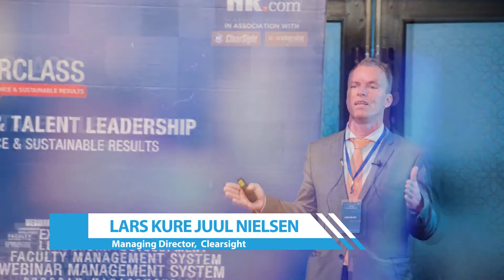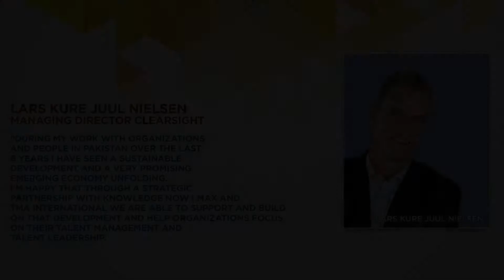Become a Certified TMA Professional | Knowledge Now | Max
Become an International TMA Certified Professional yourself with help of Knowledge Now | MAX.
8th-9th November 2016, karachi Pakistan
For the very first time in Pakistan, we bring to you this exclusive opportunity in collaboration with TMA International, ClearSight and Mr. LARS KURE JUUL NIELSEN.

Through “Talent Motivation Assessment”” we offer a certificate empowering big and small organizations to recognize and unlock the hidden potential of their workforce.
TMA Method is an integrated system for the selection, development and assessment of staff with the development of talents and skills center stage.

The Talent Motivation Assessment Method, in short TMA method, stands for talent and competency empowerment.

Track and manage your talent management ambitions with your business strategy.

Assess talents and competencies in the workplace
Manage talents and competencies in the workplace
Develop talents and competencies in the workplace